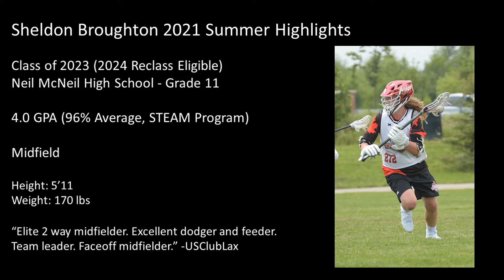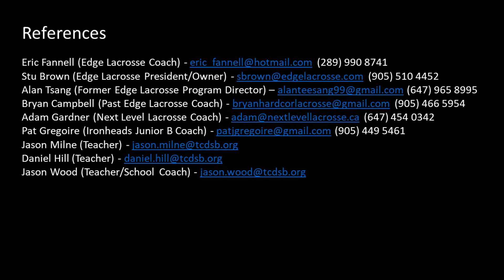EDGE 2023 - Sheldon Broughton Summer Highlights (2024 Eligible)